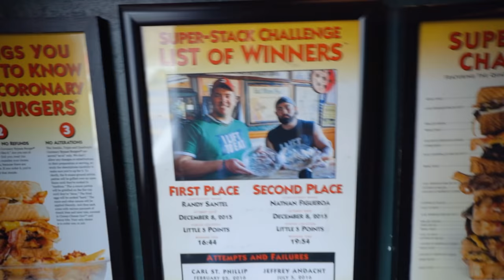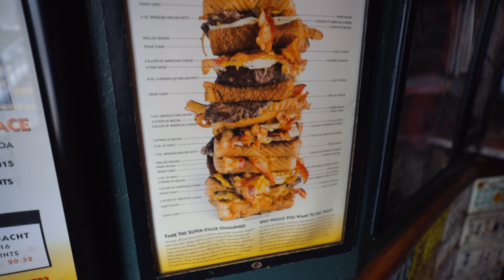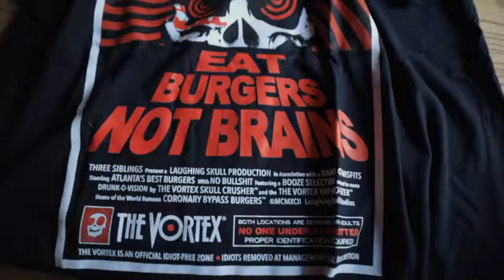THE VORTEX'S QUADRUPLE CORONARY BYPASS CHALLENGE | ATLANTA PT.8 | BeardMeatsFood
In the final part of this series I'm taking a trip to the world-famous Vortex Bar & Grill to do battle with a challenge which has been conquered just twice in over six years!